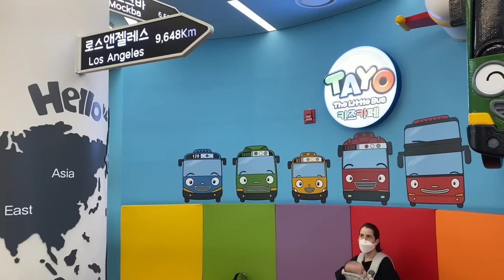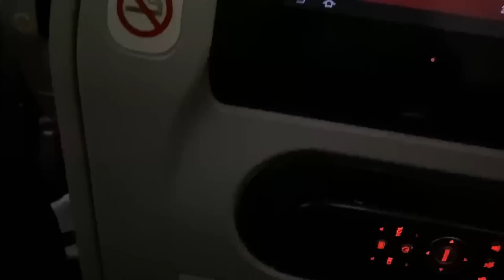Sub) 떠난지 40시간만에 도착한 콜롬비아!! (EP 1) 국제결혼이 이렇게 힘들어요... / 40 hours to be in Colombia to see my mom